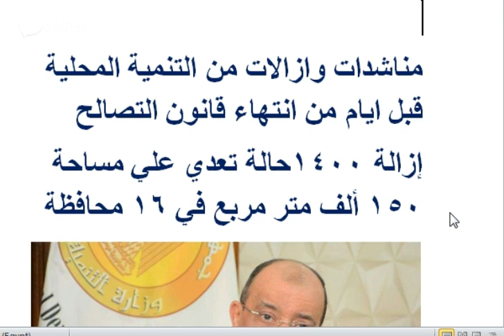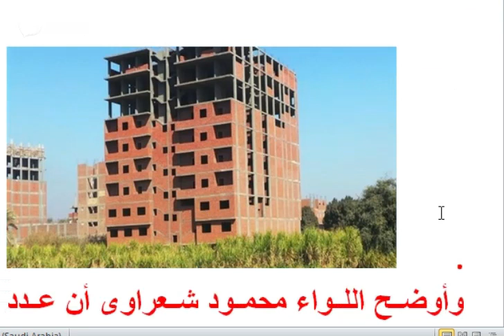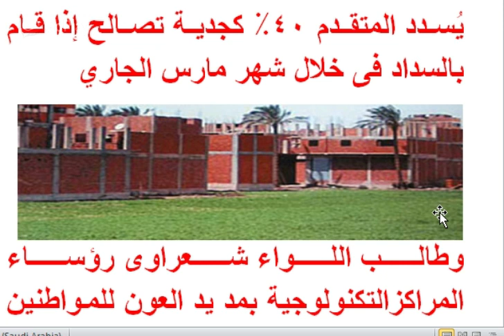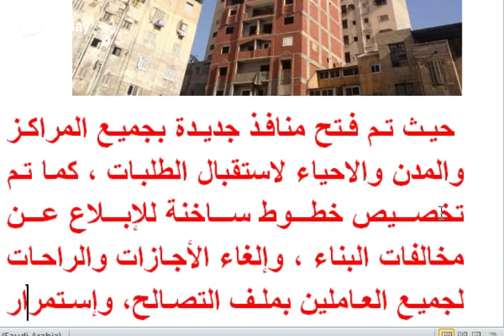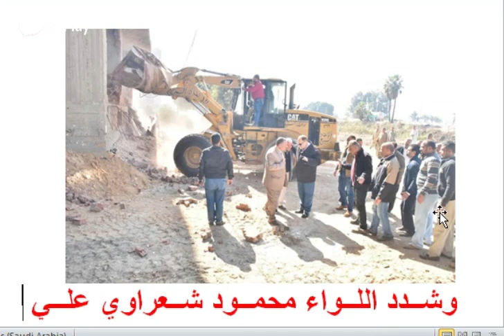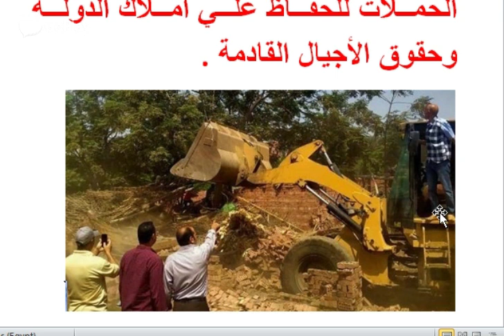التنمية المحلية تحذر وتناشدالمواطنين قبل أيام من انتهاء قانون التصالح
في نهاية الفديو لو عجبك الفديو ادعمنا بالايك الجميل وشيرعلشان غيرك يستفيد ومتنسش تشترك في القناة علشان يجيلك كل جديد ومفيد.                        تابعوانا علي :

 فيسبوك :
ولو عايز تكلمنا واتس او فون ده رقمنا:
حذرت وزرة التمية المحلية المواطنين وخاصة مخالفي البناء والبناء بدون ترخيص بضرورة التوجه للتصالح في تلك المخالفات
وزير التنمية المحلية يُناشد المواطنين بسرعه إنهاء إجراءات التصالح على مخالفات البناء العشوائي قبل إنتهاء شهر مارس الجاري

ناشد اللواء محمود شعراوى وزير التنمية المحلية المواطنين فى جميع المحافظات بسرعه التوجه إلى المراكز التكنولوجيه فى المراكز والمدن والأحياء لإنهاء إجراءات التصالح على مخالفات البناء العشوائي والإستفادة من الفرصة التي أعطتها الحكومة بشأن مد فترة قبول طلبات التصالح وتقنين اوضاعهم القانونية قبل إنتهاء المدة المحددة نهايه مارس الجاري .
وأوضح اللواء محمود شعراوى أن عدد المواطنين المتقدمين للتصالح على مخالفات البناء العشوائي بالمراكز التكنولوجية بالمحافظات بلغ 2 مليون و784 ألف طلب مؤكداً أن موافقه مجلس الوزراء الأخيرة على مد فترة التصالح فى مخالفات البناء لمدة 3 أشهر تنتهى آخر الشهر الجاري ، وذلك طبقاً لقانون التصالح فى بعض مخالفات البناء ولائحته التنفيذية، على أن يُسدد المتقدم  ٤٠٪  كجدية تصالح إذا قام بالسداد فى خلال شهر مارس الجاري.
وطالب اللواء شعراوى رؤساء المراكزالتكنولوجية بمد يد العون للمواطنين المخالفين وتقديم كافة التسهيلات لسرعه انهاء إجراءات تقديم طلبات التصالح على مخالفات البناء العشوائي للدخول تحت مظله القانون والإستفادة من الفرصة التي أعطتها الحكومة بشأن مد فترة قبول طلبات التصالح وتقنين أوضاعهم لمدد أخرى إضافية حتى نهاية شهر مارس الجاري لإسترداد حقوق الدولة كاملة وتحقيق الإنضباط لمنظومة البناء بكافة المحافظات مشدداً على ضرورة تطبيق الإجراءات الاحترازية اللازمة واتخاذ إجراءات التطهير والتعقيم ومراعاة تطبيق التباعد الاجتماعى  في مراكز التقديم حفاظا على سلامة الجميع .
. و أوضح اللواء شعراوى أن أعلى طلبات لتقنين مخالفات البناء كانت بمحافظات البحيرة بعدد أكثر من 280 ألف طلب والشرقية 244 ألف طلب و القليوبية 225 ألف طلب و المنوفية 202 ألف طلب والجيزة 196 ألف طلب  والقاهرة 185 ألف طلب موضحاً أن المحافظات قامت منذ بداية فترة تلقى الطلبات فى شهر يوليو الماضى 2020 ببعض الإجراءات والخطوات للتسهيل والتيسير على المواطنين خلال تقديم طلبات التصالح ، حيث تم فتح منافذ جديدة بجميع المراكز والمدن والاحياء لاستقبال الطلبات ، كما تم تخصيص خطوط ساخنة للإبلاع عن مخالفات البناء ، وإلغاء الأجازات والراحات لجميع العاملين بملف التصالح، وإستمرار تلقى الطلبات من المواطنين طوال أيام الأسبوع وتشكيل لجان برئاسة نواب المحافظين والقيادات المحلية بالمحافظات للمرور الدورى على لجان التصالح لسرعة إنجاز الطلبات .
وأضاف اللواء محمود شعراوى أن هناك فرصة كبيرة أمام المواطنين الراغبين فى التصالح لتصحيح أوضاعهم فى مخالفات البناء وفقاً للقانون وعدم تعرضهم لإزالة المخالفات لافتاً الى أنه يتم تسليم المتقدمين شهادة تفيد ذلك لتقديمها للجهات المختصة وذلك بعد دفع المبالغ المالية الخاصة بجدية التصالح لحين انتهاء التقييم والبت من أعمال اللجنة المختصة ، و قال اللواء شعراوى أن إجراءات التصالح تتم بشأن أحد أنواع المخالفات وهو البناء بدون ترخيص وأن التصالح يهدف في المقام الأول إلى الحفاظ على مصلحة المواطنين وتأكيداً على هيبة وحقوق الدولة . في نهاية الفديو لو عجبك الفديو ادعمنا بالايك الجميل وشيرعلشان غيرك يستفيد ومتنسش تشترك في القناة علشان يجيلك كل جديد ومفيد.                                                                                                                                           تابعوانا علي :
 فيسبوك :